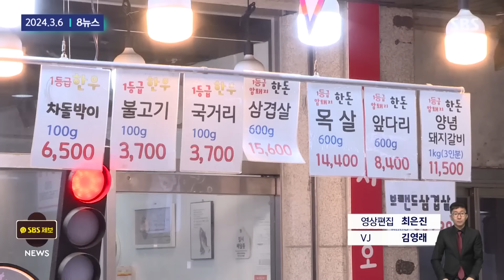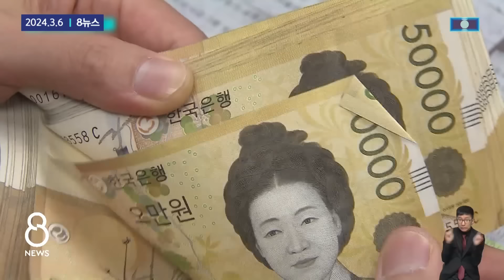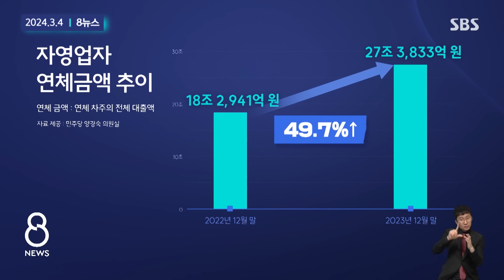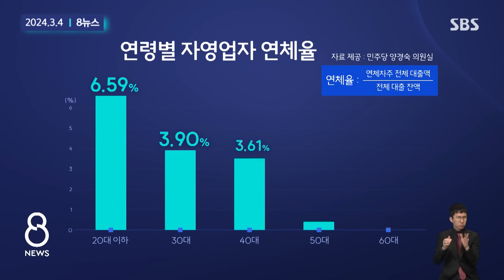"팔기도 민망"…'과일값 쇼크' 600억 쏟는다 / SBS / 모아보는 뉴스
00:00 "팔기 민망할 정도" 치솟는 과일값…32년 만에 최고 상승폭
01:53 "과일은 구경만…사진 찍고 왔어요" 저소득층 '직격탄'
03:32  "매달 어떻게 감당하나요"…가계·자영업자 이자 부담 급증